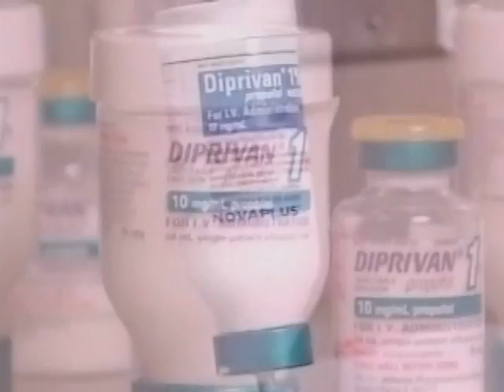Police Raid Home of M.J.'s Doctor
In Las Vegas, investigators searched the home and office of the doctor who was with Michael Jackson when he died. Dr. Conrad Murray is at the center of a manslaughter investigation. Manuel Gallegus reports.